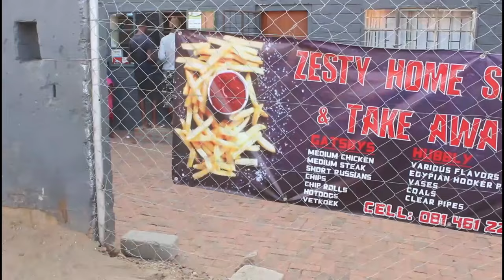Die Kasi Season 1 Episode 8 | Nothing goes as planned | Die Laste Hond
Die Kasi 2022 Namibian Web Series